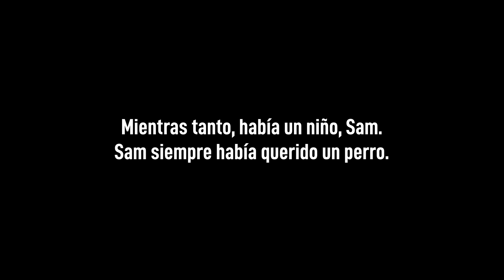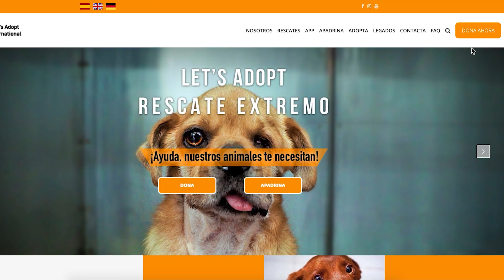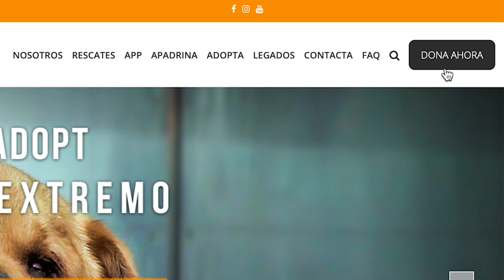Perrita encuentra a su familia tras años en el refugio…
Rescatada cuando cachorrita en Omán después de ser atacada por una manada de perros callejeros, Victoria viajó a España y lleva varios años con nosotros. Por fin, alguien se ha enamorado de ella y su nueva familia ha venido para llevarla a casa! Para Victoria, ha sido amor a primera vista. Sé feliz, cariño.